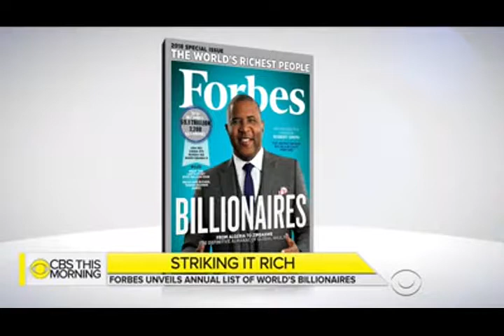‪‪Liste Forbes des milliardaires‬, ‪Jeff Bezos‬, ‪Forbes‬, ‪Donald Trump‬, ‪Bill Gates‬, ‪Amazon.com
Jeff Bezos moves to top spot on Forbes' annual billionaires list
Forbes magazine is revealing its annual list of billionaires. The magazine highlights the more than 2,200 billionaires around the world who hold a combined net worth of $9.1 trillion.
At No. 5 is Facebook's Mark Zuckerberg, with an estimated $71 billion. No. 4 is chairman and CEO of luxury goods company LVMH, Bernard Arnault, and his family, with $72 billion. American business magnate and investor Warren Buffett sits at the third spot on the list with $84 billion.

Microsoft co-founder Bill Gates dropped one spot from last year to No. 2, with $90 billion. At the top of the list for the first time is Amazon founder and CEO Jeff Bezos. He's the first centibillionaire on the list with $112 billion.

Forbes assistant managing editor Luisa Kroll told "CBS This Morning" Bezos had the "biggest one gain year" since the magazine began tracking world billionaires.

"He was up over 39 billion dollars in 12 months," Kroll said.

Sixty-seven percent of the 2018 list are self-made billionaires and a record 255 women are included in this year's rankings.

"There are 72 self-made (women), which is just really exciting because that's always been a huge lag," Kroll said.

Chinese entrepreneur Zhou Qunfei is the richest self-made woman on the list with a net worth of $7.8 billion.

"Her mom reportedly died when she was younger. She ended up working in a factory at age 16. She makes the glass covers for a lot of our smartphones," Kroll said.